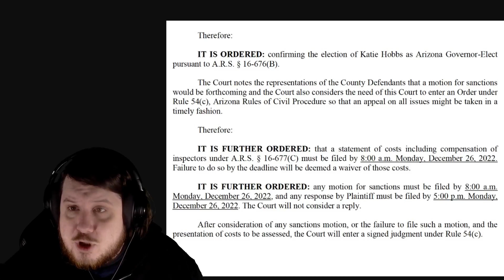Kari Lake Lost In Court With Possible Costs And Sanctions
Kari Lake lost in court yet again and is not only on the hook for possible costs but also sanctions could be done due to this case. She will need to be worried about this during Christmas as she will find out the morning after.

After how the election destroyed her reputation all I can see as a path forward for her is to keep trying to be one. I expect to see her working under Donald Trump or Mike Lindell soon.